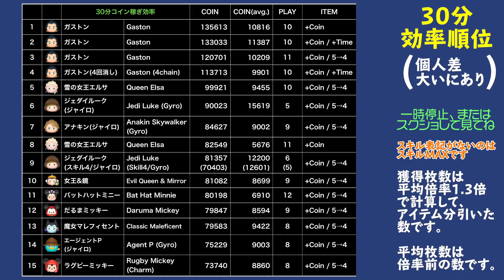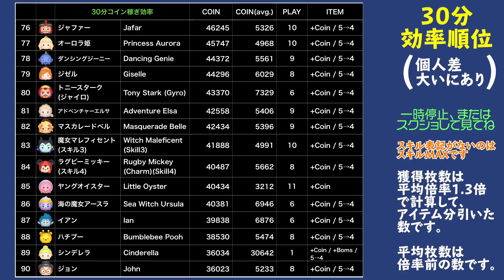【ツムツム】ガジェット(+coinのみ)30分コイン稼ぎ効率検証！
スキル3